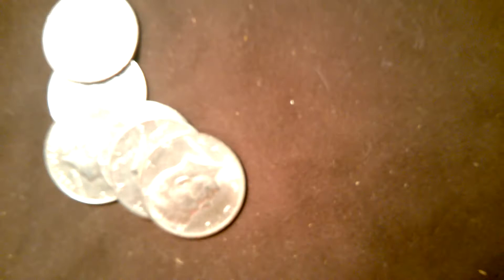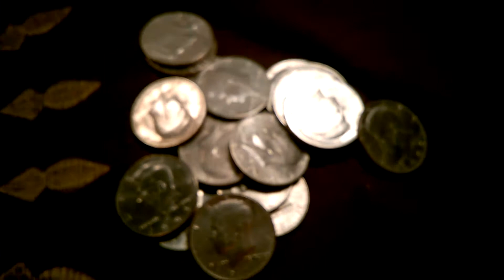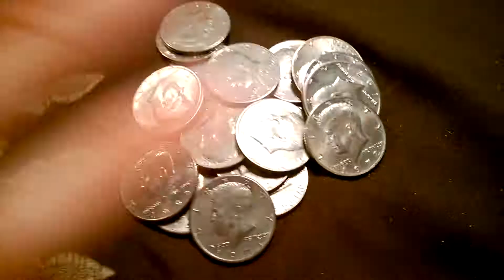Why I have not been uploading